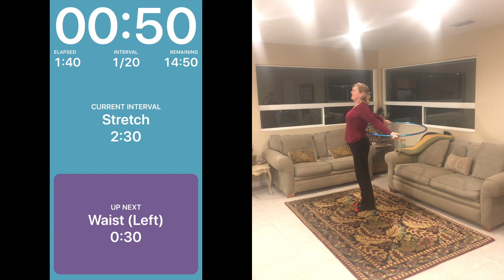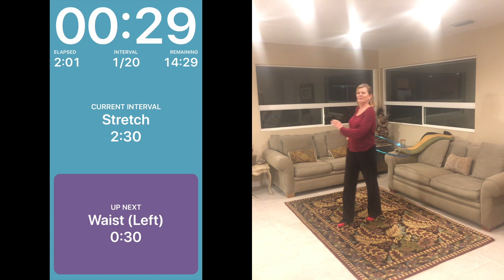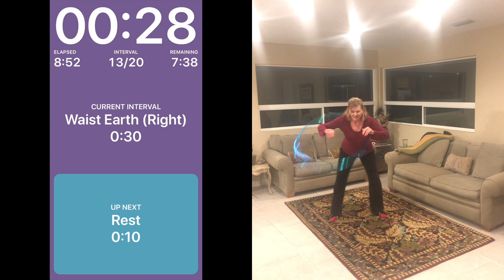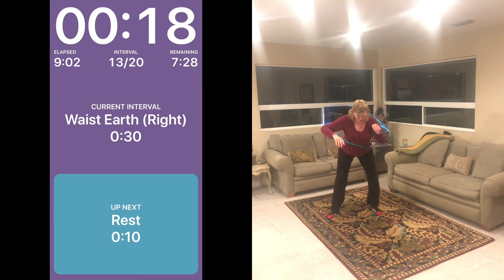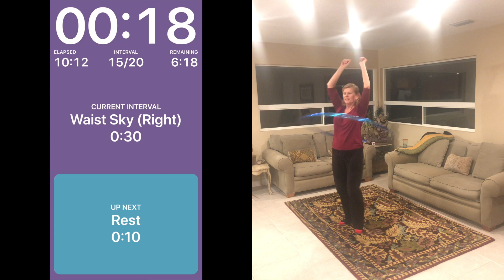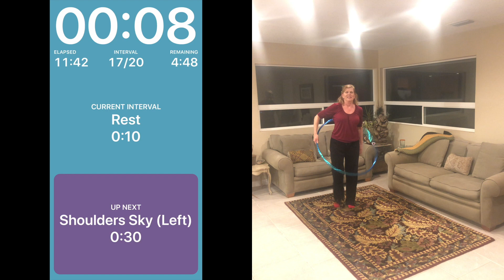16 Minute On Body Hula Hoop Workout!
This video contains a 16 Minute On-Body Hula Hoop Workout.
It's amazing that you can get a great full-body workout in 16 minutes!
It's not about being perfect with all the elements, it's about the process and getting better (You'll see I'm not perfect and I didn't edit). Most of all it's about keeping your body moving!

Here are the details:

Warmup Stretch (2 min. 30sec. Feel free to follow along, or do your own stretches)
 Waist (30 seconds each direction) 10 Second rest
 Hips (30 seconds each direction) 10 Second rest
 Knees (30 seconds each direction) 10 Second rest
 Shoulders (30 seconds each direction) 10 Second rest
 Chest (30 seconds each direction) 10 Second rest
 Waist Earth (30 seconds each direction) 10 Second rest
 Waist Sky (30 seconds each direction) 10 Second rest
 Shoulders Earth (30 seconds each direction) 10 Second rest
 Shoulders Sky (30 seconds each direction) 10 Second rest
 Travel Up Down 10 Second rest
 Minute Cool Down (2 min. 30 sec. Do whatever you would like On or Off body)

You did it! You are AWESOME!